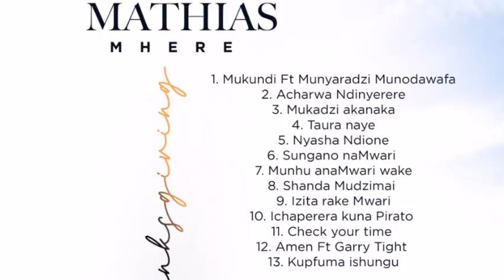MADAM BOSS SISTER SPEAKS OUT CHERO MUKANDIVENGA APANA CHANDOBVA